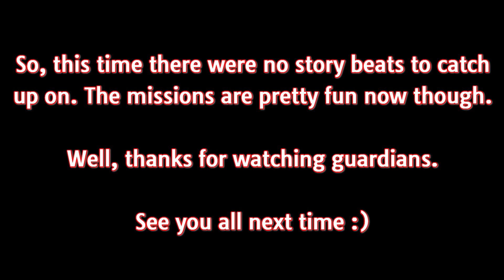Destiny 2 - Lightfall - HEADLONG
Welcome guardians.
Next lightfall mission is HEADLONG. Before that though, some story.